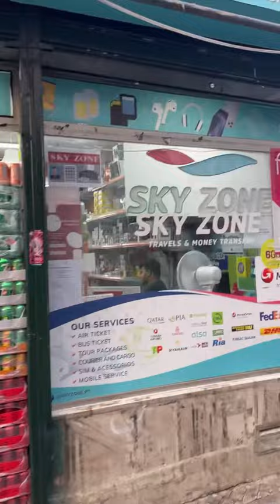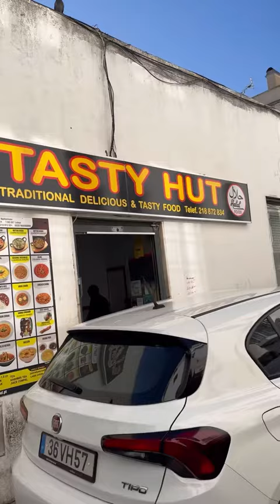Martim moniz Europe ka India portugal lisban